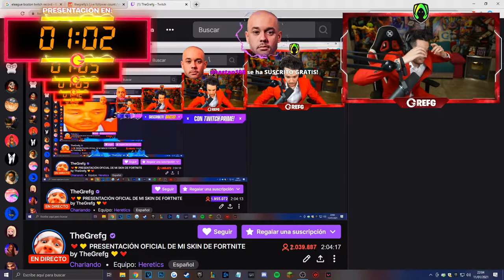TheGrefg breaks twitch record with 2 million viewers!